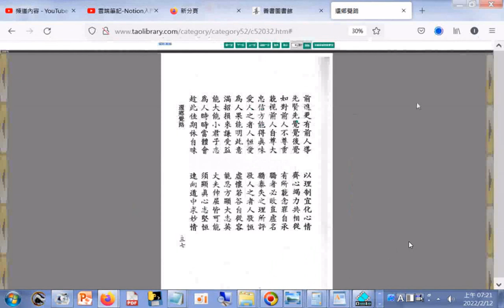勿藐視前人--還鄉覺路_善書圖書館01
善書圖書館 筆者附錄: 現今道劫並降，揚道於世化劫殃，有求孔孟聖道三寶心法就不枉費今生來世間。世間財世間用--生不帶來，死不帶去，或是給以後不相識的人用，但是得三寶心法卻能帶著走，在世能逢凶化吉、躲劫避難、改變命運，壽終能超生了死，離苦得樂，智者切莫入寶山而空手回。